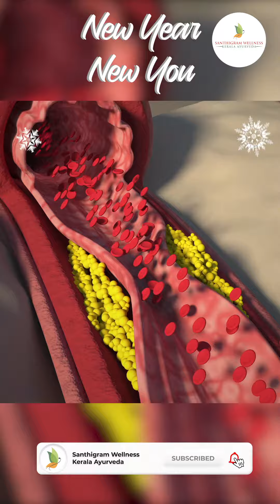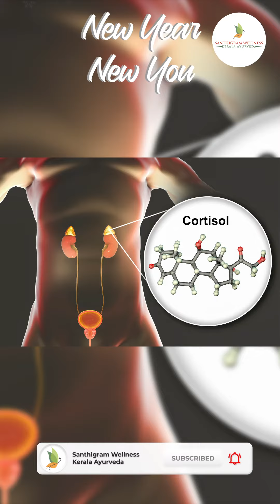Ayurveda and Yoga in the Winter to Improve Cardiovascular Health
Winter temperatures cause our bodies to naturally constrict blood vessels in an effort to stay warm, which can put additional strain on the heart and raise the risk of heart attacks and strokes. Yoga and Ayurveda, however, offer a comprehensive strategy for enhancing cardiovascular health. One can strengthen their heart health by eating a diet high in whole foods, using stress management strategies, and engaging in regular exercise like yoga and pranayama. These complimentary therapies should not take the place of medical care, despite their potential benefits. Learn how to maintain a healthy weight throughout the winter and beyond by combining the appropriate food, lifestyle, and natural remedies.

Use the link given below to book an Online/ In-Person Consultation with our Ayurvedic Practioner.

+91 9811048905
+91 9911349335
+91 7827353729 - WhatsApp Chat